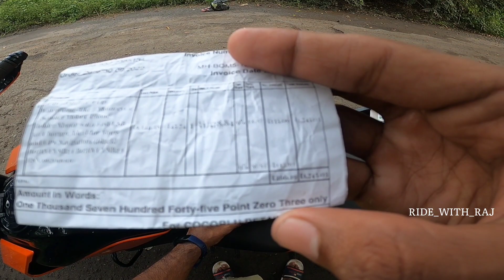🔧INSTALLING BOBO GEARS JAW GRIP PHONE HOLDER(FAST USB 3.0) ON DUKE 200 BS6❤ARF